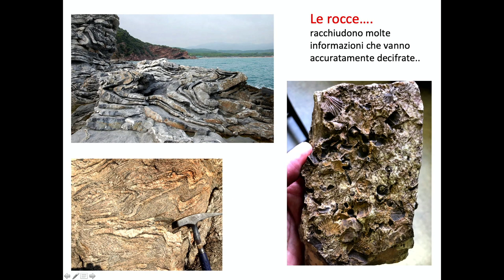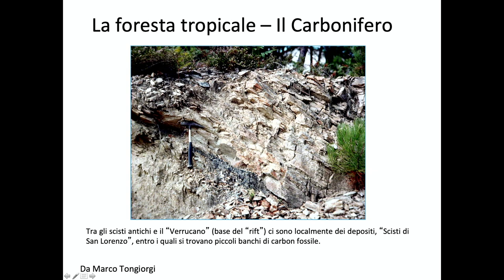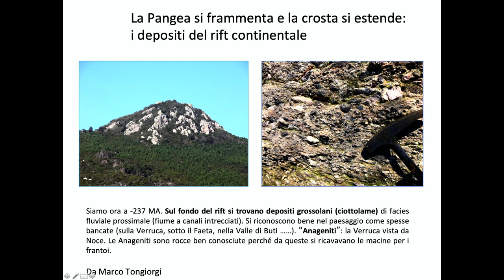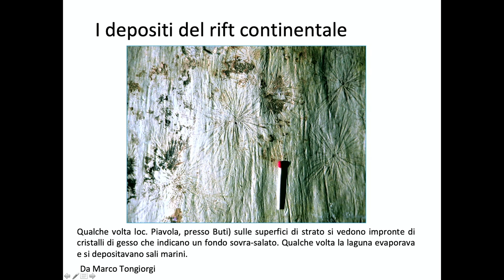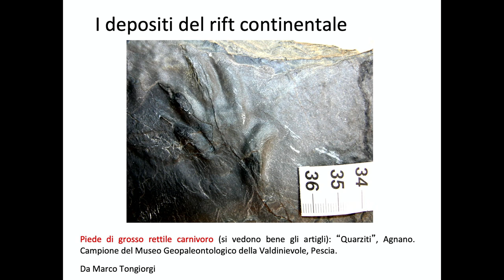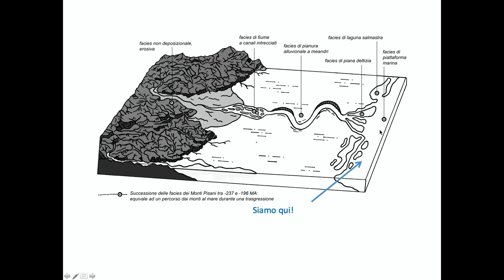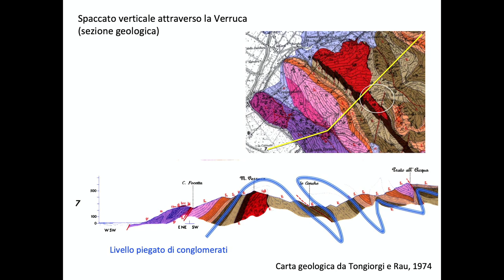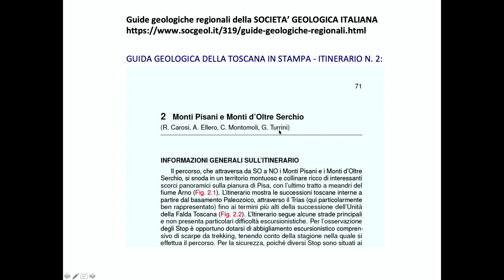"I monti pisani, un viaggio lungo 450 milioni di anni" - Rodolfo Carosi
Conferenza effettuata a porte chiuse il 24 marzo 2021 nell'ambito del progetto "Agorà della Scienza" dell'Associazione Amici dell'Agorà. Questa conferenza è una replica di quella tenuta il 12 settembre 2020 e non registrata.